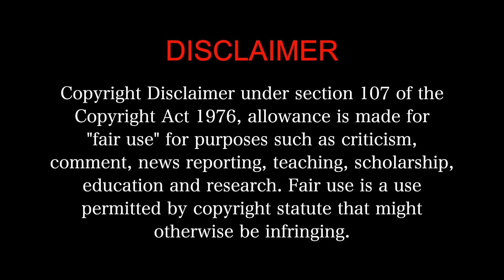KARWAAN MOVIE REACTION Part1/3! | Irrfan Khan | Dulquer Salmaan